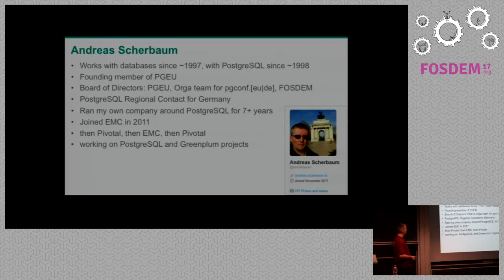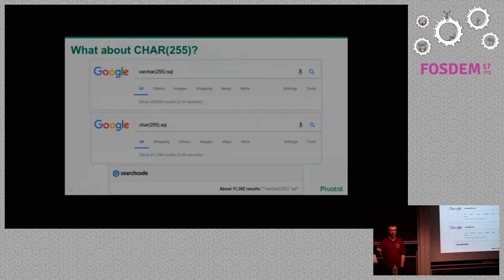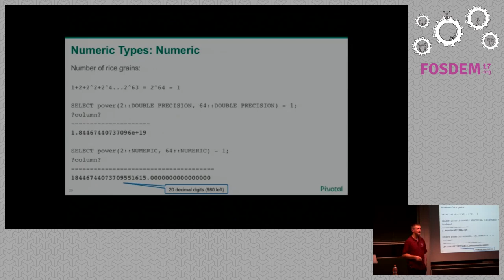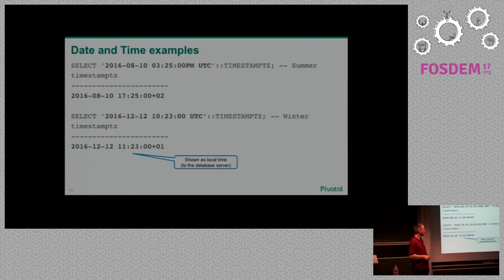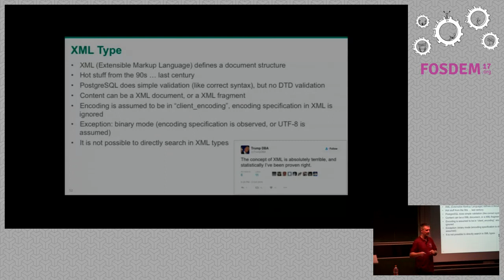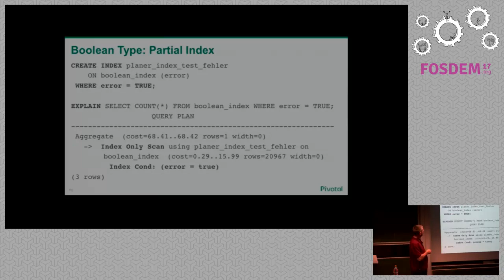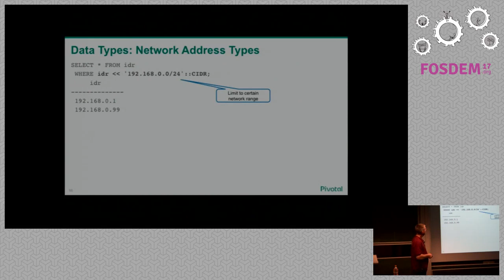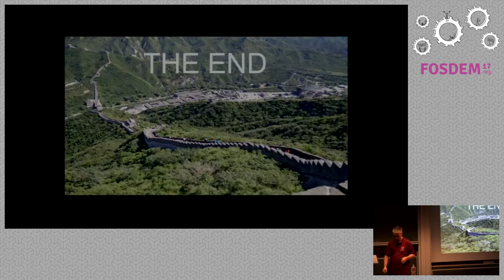Tour de Data Types VARCHAR2 or CHAR(255)?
by Andreas Scherbaum (ads)

Ever wondered what might be the best data type for a certain use case? Is itbetter to use INTEGER or BIGINT, and should you use TIMESTAMP or is it betterto use TIMESTAMPTZ? When is the last time you migrated a legacy database andwondered what to use as replacement for VARCHAR2 or CHAR(255)? How to store IPaddresses or geographical data, does that fit into VARCHAR or is theresomething more suitable?

PostgreSQL 9.6 comes with around 40 different data types preinstalled. Thistalk looks beyond INTEGER and VARCHAR and dives into some of the lesser knownPostgreSQL data types. Use cases and examples show which data type is a goodfit for a certain situation.

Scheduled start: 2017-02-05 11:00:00